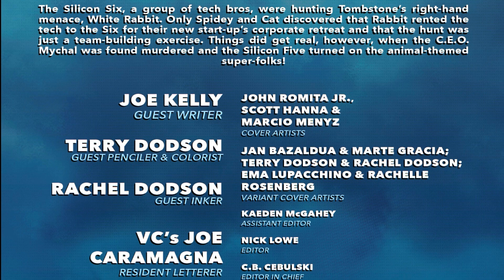Amazing Spider-Man #20 Honest Review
Back to the Reviews, so I figured I'd start with this nonsense!